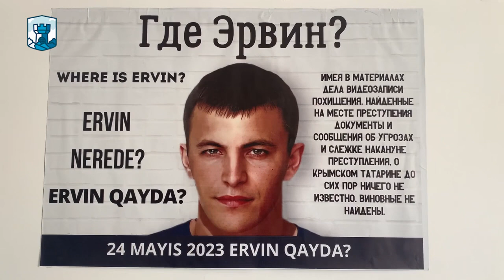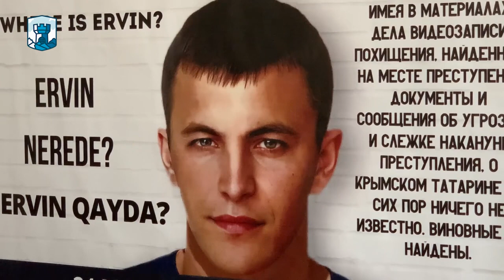«КОГДА ЭРВИН ПРОПАЛ, Я ВИДЕЛА КАК ЭТО ГОРЕ ОТРАЗИЛОСЬ НА ЕГО РОДИТЕЛЯХ», - Зарема Зейдуллаева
25 мая 2023 года в Бахчисарае провели дуа по случаю седьмой годовщины похищения Эрвина Ибрагимова.

Активисты, соседи и друзья собрались, чтобы помолиться за пропавшего без вести члена исполнительного совета Всемирного конгресса крымских татар Эрвина Ибрагимова.

«Сегодня семь лет как пропал наш Эрвин. Я его соседка, мы живем в одном доме. Это просто возмутимо. Такой молодой, энергичный, депутат конгресса, он ко всем относился с душой, всегда протягивал руку помощи», — прокомментировала гостья Фемие Сейдаметова.

24 мая 2016 года недалеко от собственного дома в Бахчисарае похитили Эрвина Ибрагимова. В полиции по факту похищения возбудили уголовное дело, но это не принесло результатов.

Расследование по делу Эрвина Ибрагимова приостанавливали несколько раз, но адвокаты добивались возобновления.

Последнее обращение было в следственный комитет — с жалобой на бездействие правоохранительных органов. Киевский районный суд отказал в ее удовлетворении, Верховный суд Крыма оставил решение первой инстанции в силе.